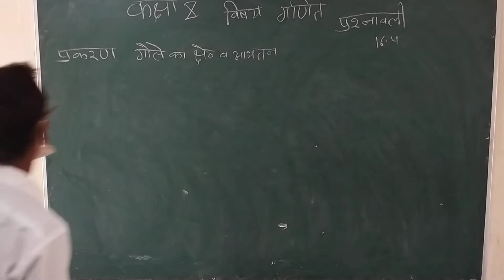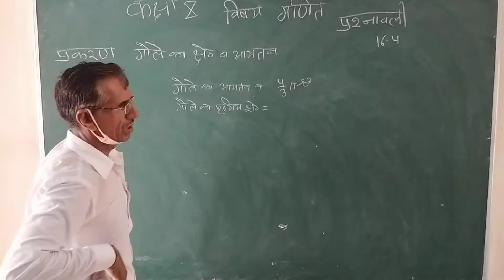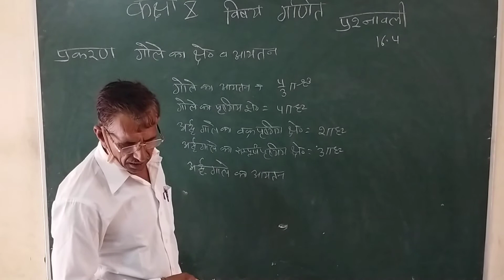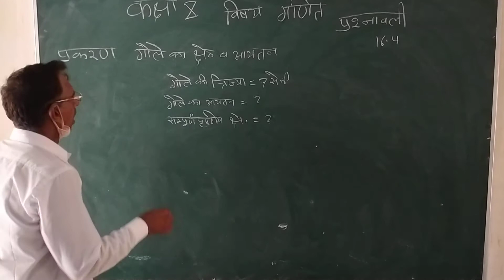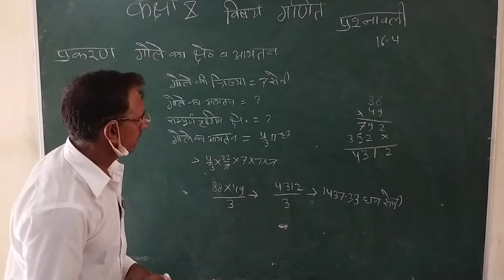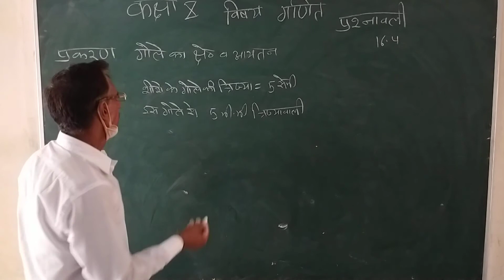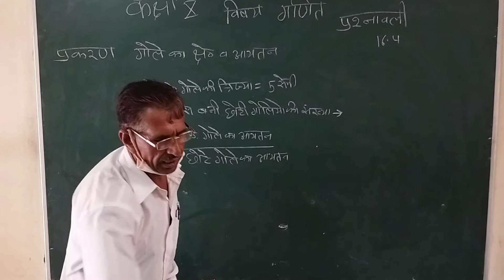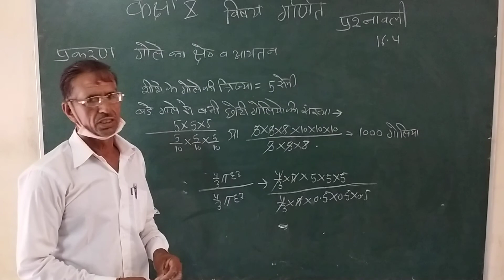CLASS- 10 || 23/07/2020 || EX-4